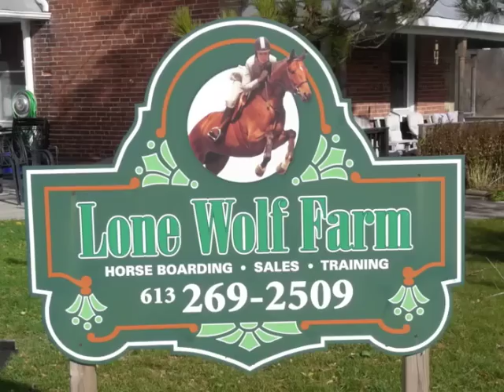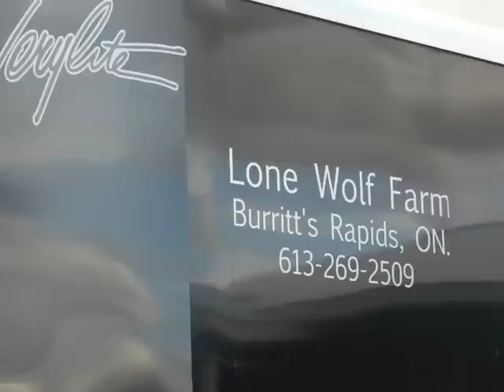Lone Wolf Farm Facility Tour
Welcome to Lone Wolf Farm. A training, boarding, and sales facility located in Burritt's Rapids, Ontario. Come check out what we are all about.